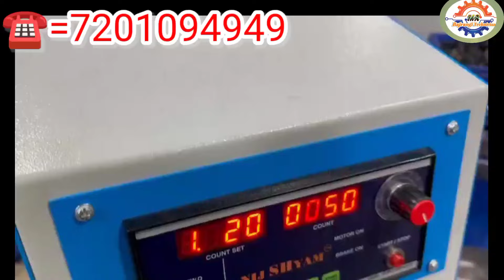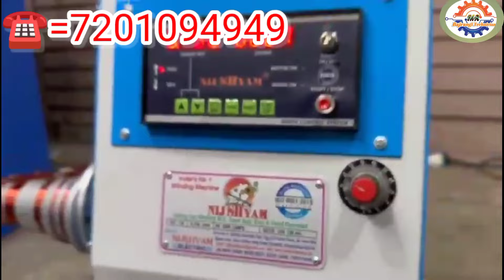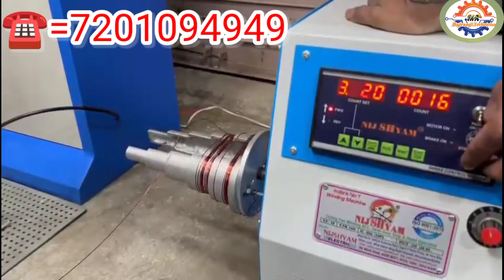farrata fan Ap fan monoblock water pump motor tillu pump coil winding masicn automatic nijshyam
nijshyam fan winding machine price nijshyam ns 049 price nijshyam coil winding machine

Address : निजश्याम इलेक्ट्रिक :
10, मनहर नगर शॉपिंग सेंटर विभाग -1, कृष्ण विधालय के सामने, बापूनगर, अहमदाबाद, गुजरात 382350
Nijshyam Electric : 10,Manahar Nagar Shopping Center Part-1, opp. Krushna Vidhyalay, Bapunagar, Ahmedabad, Gujarat 380024